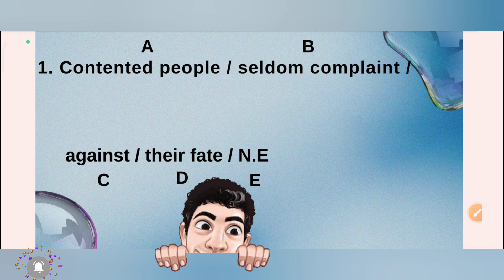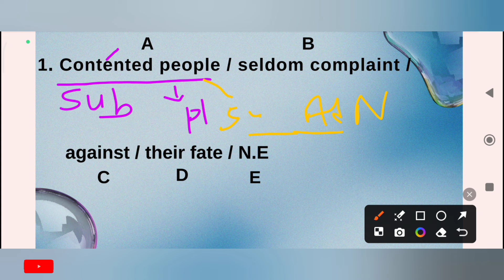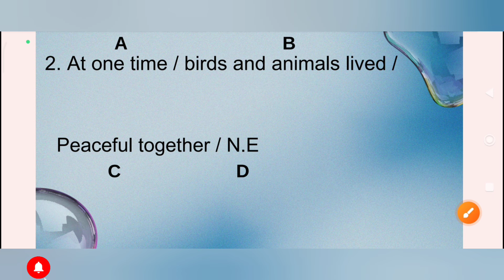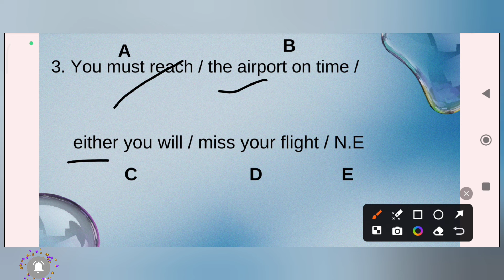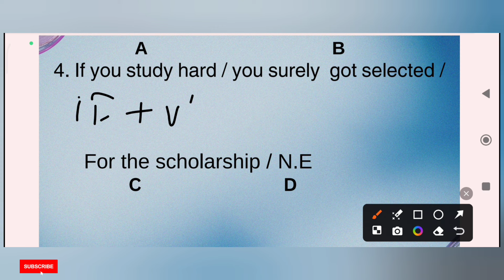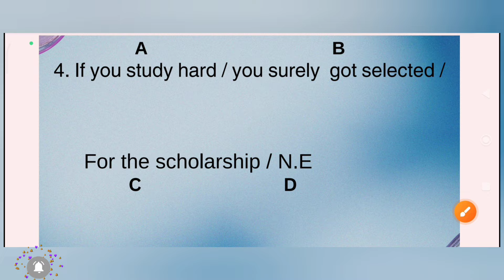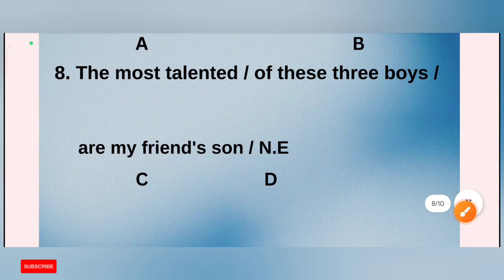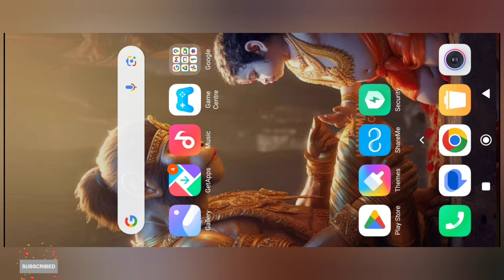SSC COMMON ERROR ( Solve करने का बेहतरीन तरीका) || BY BALA SIR :- CGL SELECTED 2022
SSC PREVIOUS YEAR COMMON ERROR || BY BALA SIR :-CGL SELECTED 2022SSC PREVIOUS YEAR COMMON ERROR || BY BALA SIR :-CGL SELECTED 2022